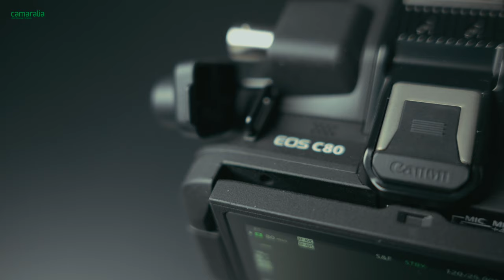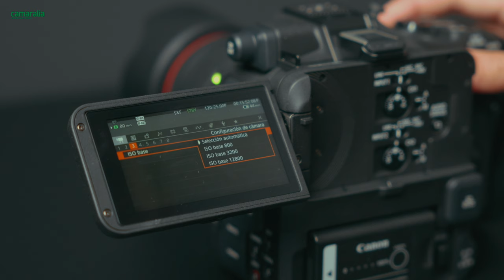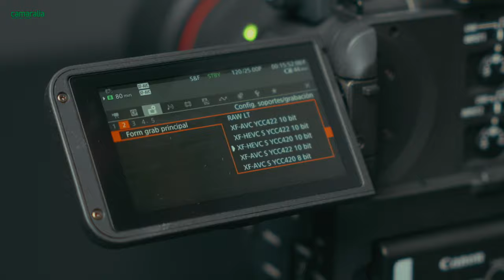Entrevista a Jaime Martínez | Canon EOS C80 para Filmmakers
En este video, conversamos con Jaime Martínez, técnico especialista de Canon Europa, quien nos presenta la nueva Canon EOS C80, diseñada específicamente para filmmakers exigentes. Descubre las 5 claves que la hacen destacar en el mercado. ⬇️

La Canon EOS C80 es una cámara Full Frame 6K que redefine las expectativas para los creadores de contenido. Con un sensor apilado BSI y un rango dinámico de 16 pasos, esta cámara ofrece un rendimiento excepcional en diversas condiciones de iluminación. Jaime nos comparte detalles sobre su diseño compacto y ergonómico, que permite a los filmmakers trabajar con comodidad y flexibilidad en sus producciones. 🎥

Durante la entrevista, también profundizamos en las innovadoras características de la EOS C80, como su Dual Pixel CMOS AF II, que asegura un enfoque preciso y rápido en cualquier situación. Además, Jaime explica cómo la ISO de triple base y los metadatos detallados facilitan un flujo de trabajo más eficiente para producciones profesionales, destacando su importancia en la posproducción y los efectos visuales. 🎬

📞 ¿Interesado en más información? Contáctanos

Gracias a Jaime Martínez y @CanonEurope  por esta valiosa información sobre la EOS C80.

Neste vídeo, conversamos com Jaime Martínez, especialista técnico da Canon Europa, que nos apresenta a nova Canon EOS C80, projetada especificamente para filmmakers exigentes. Descubra as 5 chaves que a fazem se destacar no mercado. ⬇️

A Canon EOS C80 é uma câmera Full Frame 6K que redefine as expectativas para os criadores de conteúdo. Com um sensor empilhado BSI e uma faixa dinâmica de 16 passos, esta câmera oferece um desempenho excepcional em diversas condições de iluminação. Jaime compartilha detalhes sobre seu design compacto e ergonômico, que permite aos filmmakers trabalhar com conforto e flexibilidade em suas produções. 🎥

Durante a entrevista, também aprofundamos nas características inovadoras da EOS C80, como seu Dual Pixel CMOS AF II, que garante um foco preciso e rápido em qualquer situação. Além disso, Jaime explica como a ISO de base tripla e os metadados detalhados facilitam um fluxo de trabalho mais eficiente para produções profissionais, destacando sua importância na pós-produção e nos efeitos visuais. 🎬

📞 Interessado em mais informações? Entre em contato conosco

Obrigado a Jaime Martínez e canon por essas valiosas informações sobre a EOS C80.